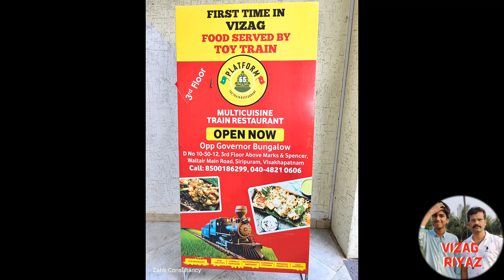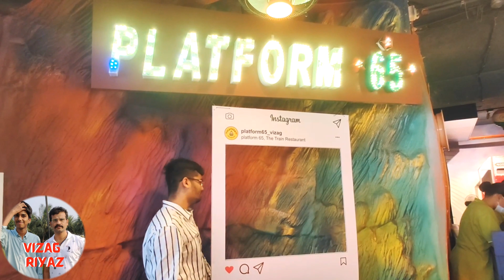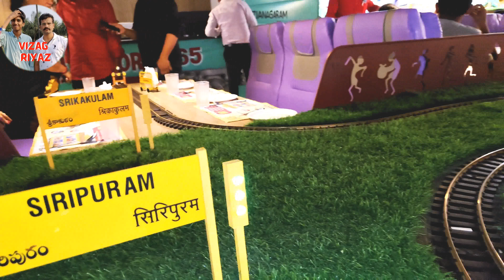Happy mother's day 💐💐|| Platform 65 the train restaurant